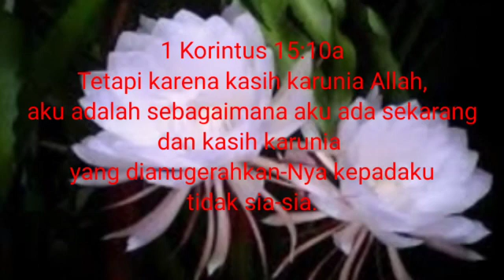Renungan Harian (Rabu, 14 April 2021)